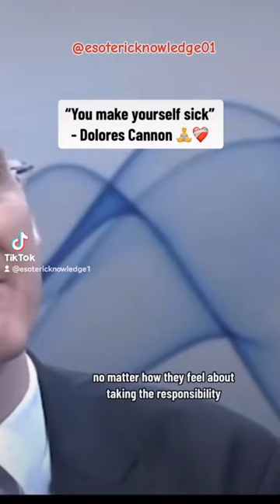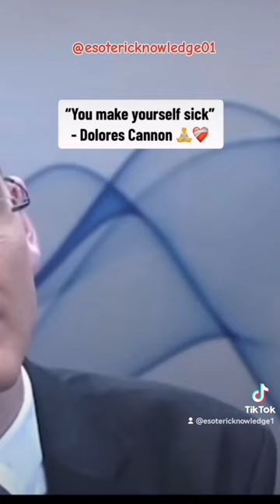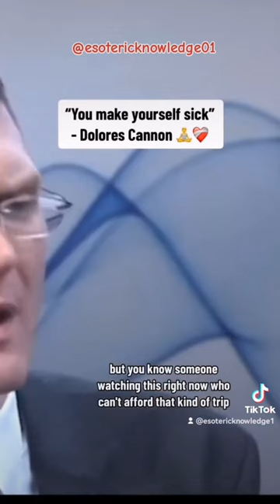You’re not supposed to ever be sick by😧😧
Enlightenment, Lost Knowledge, Divien Knowledge. Knowing the true world🌍👽.